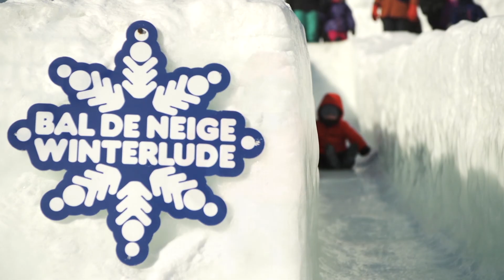Un hiver certifié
Chez nous en Outaouais, les activités hivernales, ça tient au chaud.